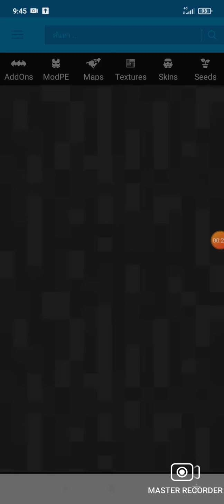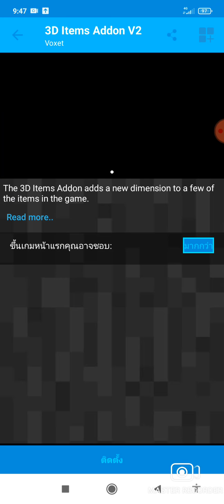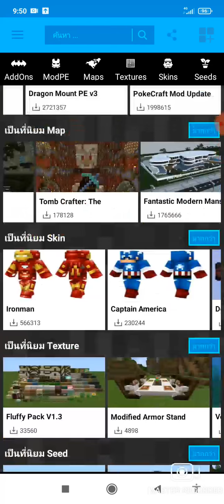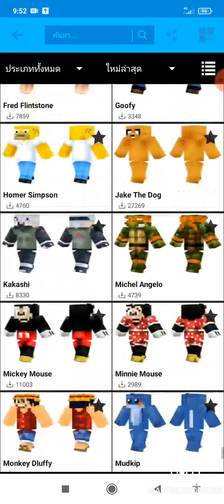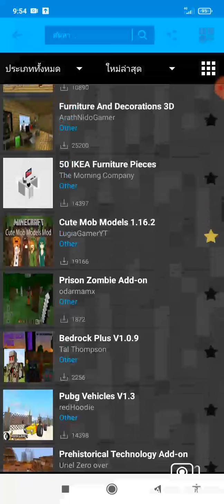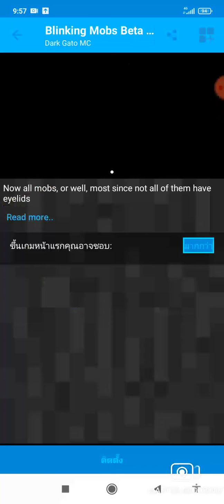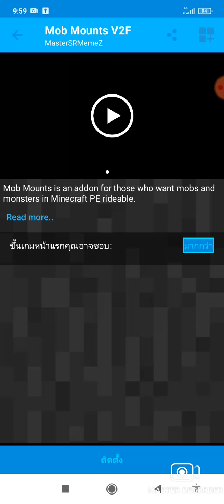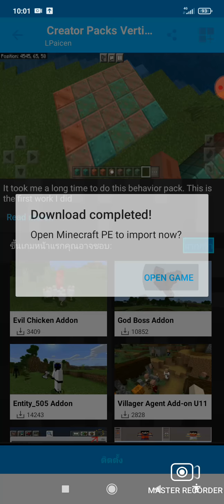รีวิว App On ชุดเกราะ#3